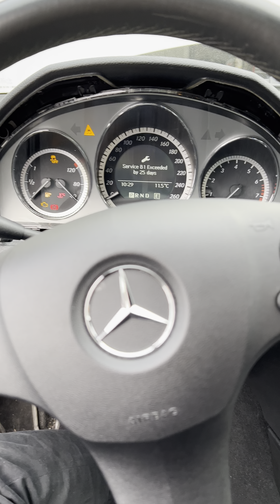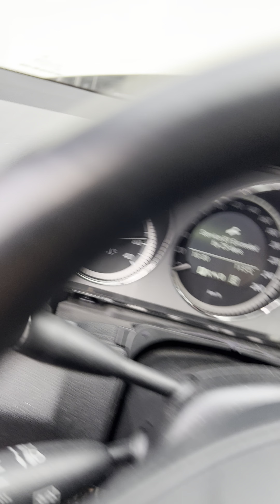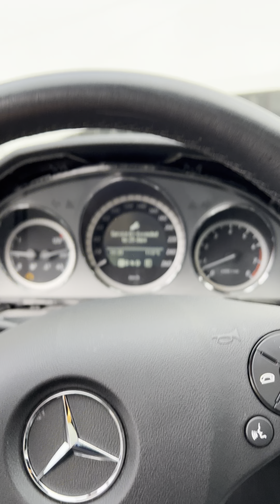Mercedes instrument cluster not working ?? TRY THIS FIRST!!!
Mercedes C300 Car repair video
W204 no power on instrument cluster.
Fuse and Pre check

any question please let me know.